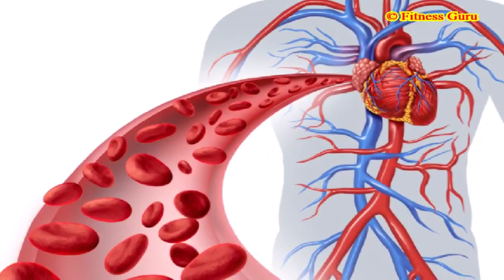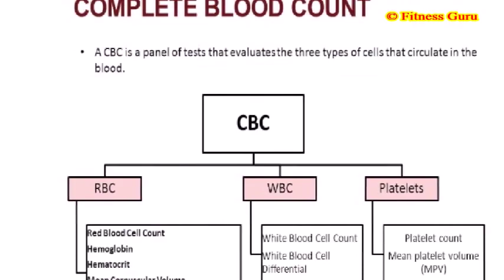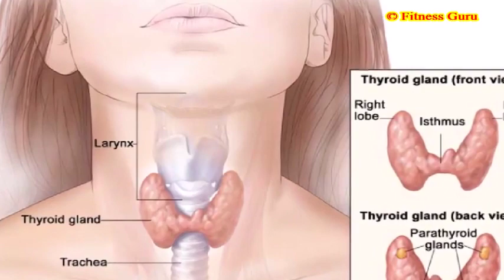हर व्यक्ति को करवाने चाहिए ये 4 ब्लड टेस्ट, हेल्थ के बारे में पता चलती हैं सभी बातें...!!